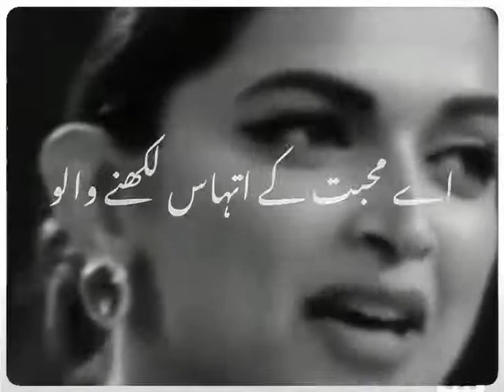Tik Tok Short Poetry||Tik Tok Status||Tik Tok Foryou Trick||Urdu Poetry